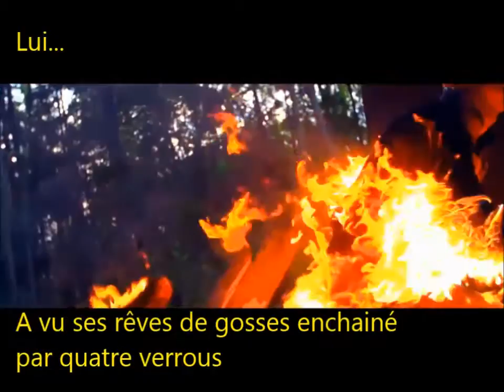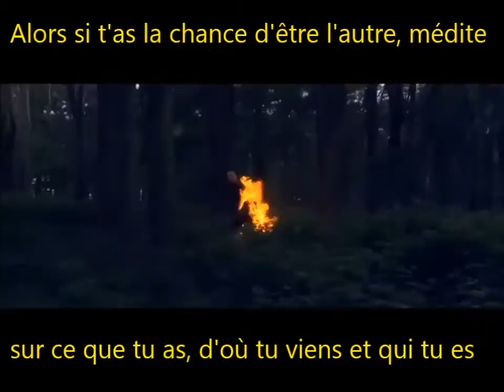**Slam/poetry** [ Contraste ] **Spoken-Word**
Interprète: Yvonnick Le Quer / Montage vidéo: Yvo's Auto Prod / Mastering by LANDR / Images d'illustrations: Damien Walters